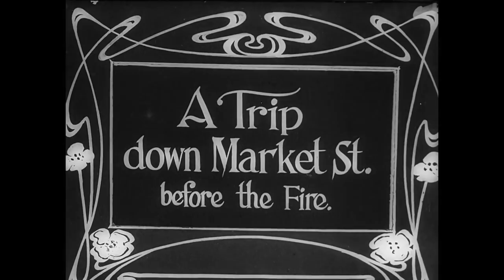A trip down Market Street before the fire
This film was recorded by placing a movie camera on the front of a cable car as it proceeded down San Francisco’s Market Street. As a time capsule, the film showcases the details of daily life in a major American city, including the fashions, transportations and architecture of the era. The film was originally thought to have been made in 1905, but historian David Kiehn, who examined contemporary newspapers, weather reports and car license plates recorded in the film, suggested that “A Trip Down Market Street” was likely filmed just a few days before the devastating earthquake on April 18, 1906. Named to the National Film Registry in 2010.